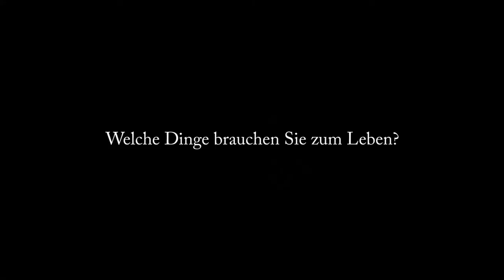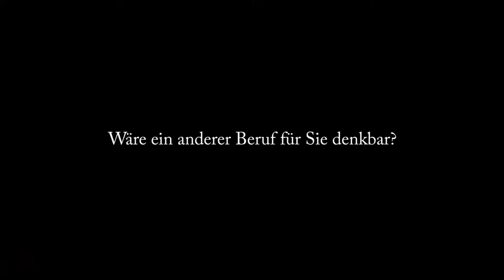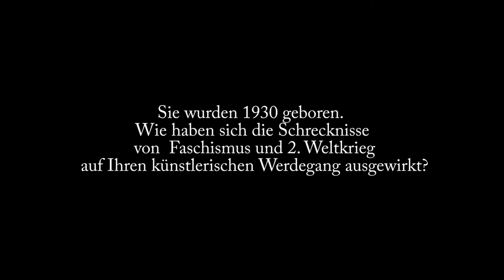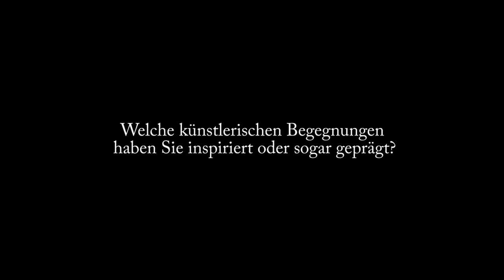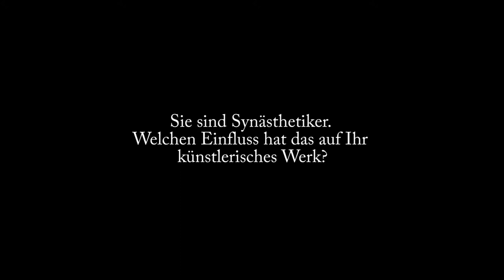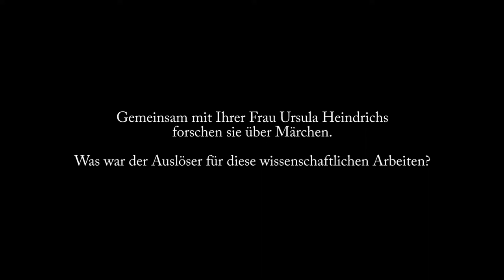Prof. Heinz-Albert Heindrichs im Interview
Professor Heinz-Albert Heindrichs im Interview. Aufnahme und Schnitt: Karl-Heinz Gajewsky.